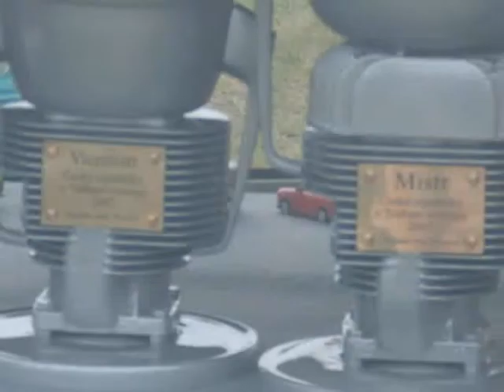Trabant sraz Morava 2007 (2)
Trabant,atd.